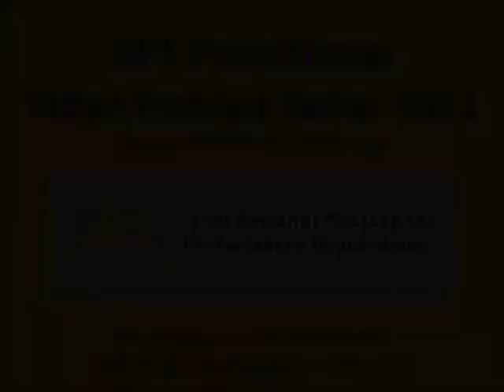Dawn Papaila - HPT Practitioner 2011